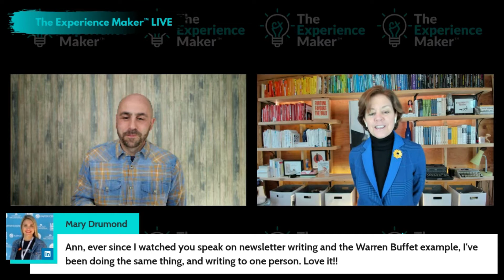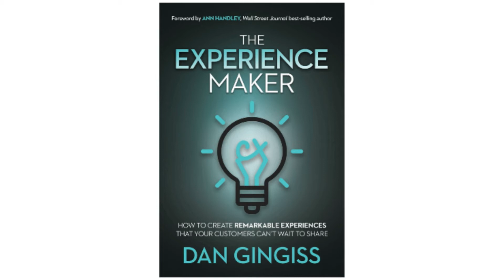Living at the Intersection of Marketing and Customer Experience with Ann Handley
The video interview is with Ann Handley, Chief Content Officer of MarketingProfs and Wall Street Journal bestselling author of Everybody Writes. The host is Dan Gingiss, customer experience keynote speaker and coach.

Dan and Ann talked about how much of marketing communications is based on knowing your customer. Ann cited Warren Buffett's annual shareholder letter and how he writes it to his sister, Doris. She recommended that everyone find their "Doris" to write to. They also discussed Ann's foreword to Dan's new book, The Experience Maker: How to Create Remarkable Experiences That Your Customers Can't Wait to Share.